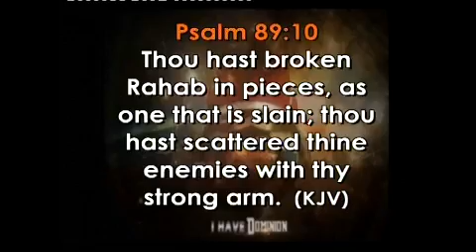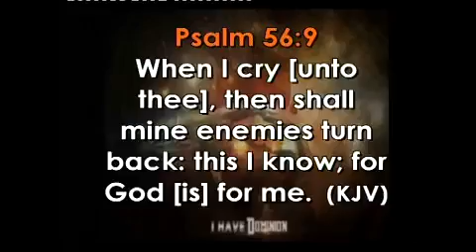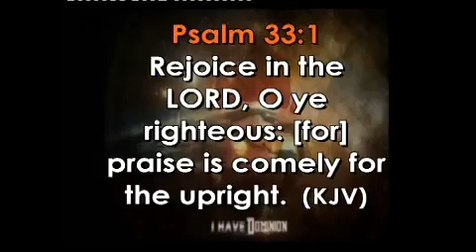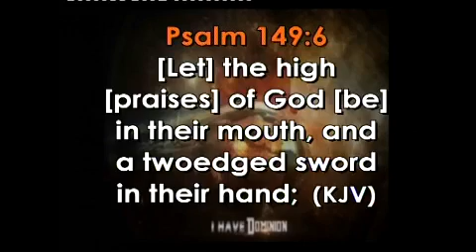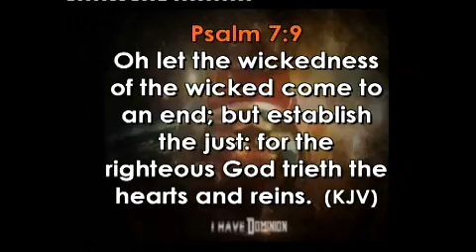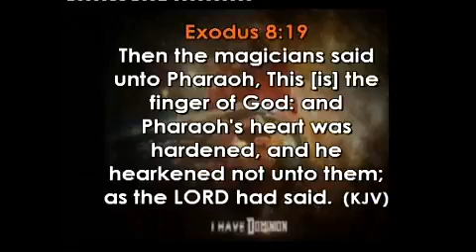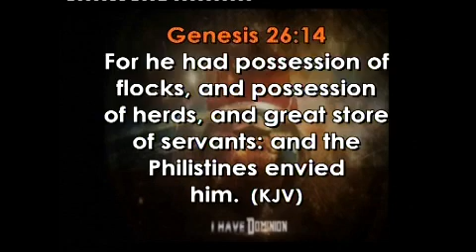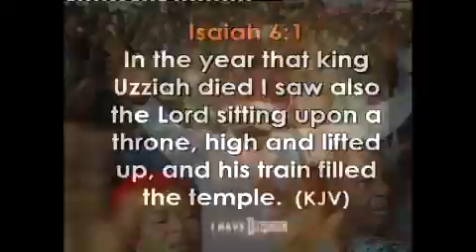Engaging The Power of Praise for Supernatural Turnaround 2 - Pastor Emmanuel Adeoba